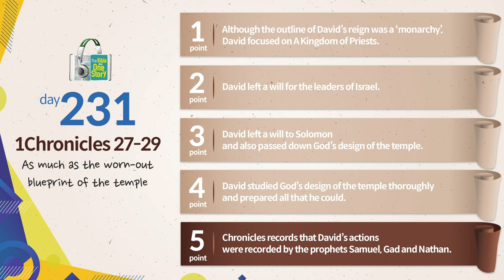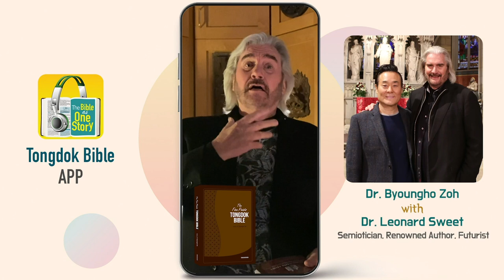Tongdok Bible | Day 231 | 1Chronicles 27-29 | As much as the worn out blueprint of the temple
As much as the worn out blueprint of the temple
David formed the whole cabinet for the next generation and prepared in detail the materials for building the temple.